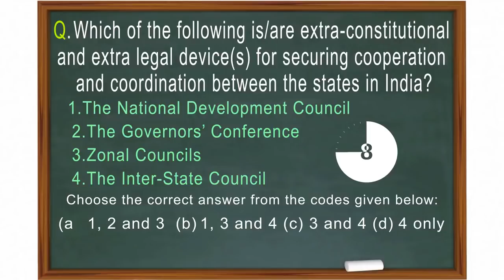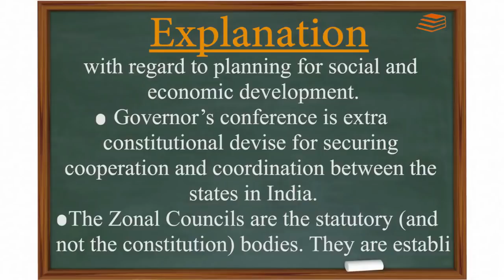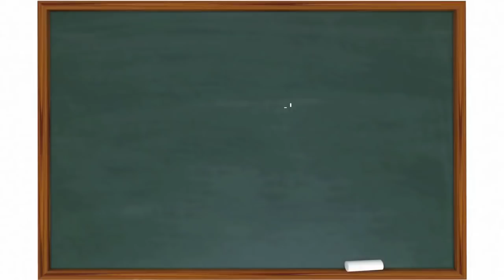योजना आयोग और राष्ट्रीय विकास परिषद् क्या है ? || OJAANK IAS ACADEMY